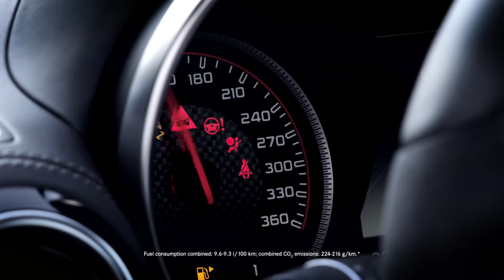The new Mercedes-AMG GT – Trailer – Mercedes-Benz original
Following the global success of the SLS AMG, the new Mercedes-AMG GT is the second sports car developed fully independently by Mercedes-AMG. Like no other sports car the new Mercedes-AMG GT skillfully combines sportiness and emotion and makes not only hearts of sport car enthusiasts’ leaping for joy.

*The data do not relate to a specific vehicle and are not part of the specification, but are merely for the purpose of comparing different vehicle types. The figures are provided in accordance with the German regulation "PKW EnVKV" and apply to the German market only.